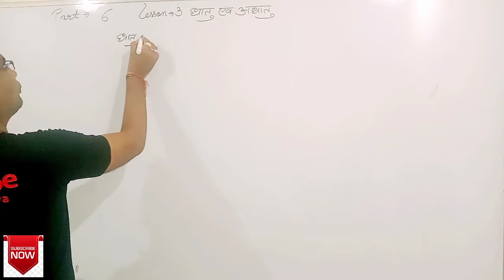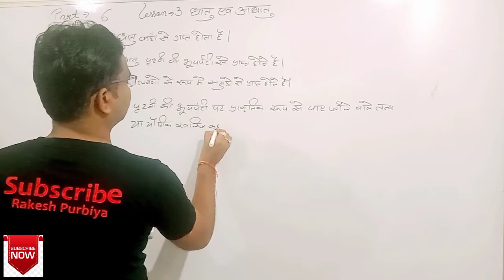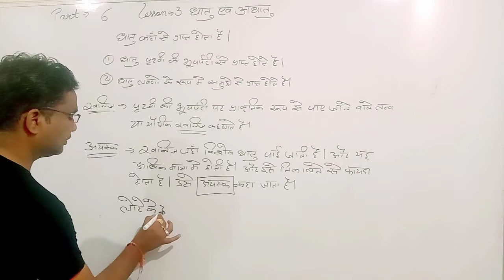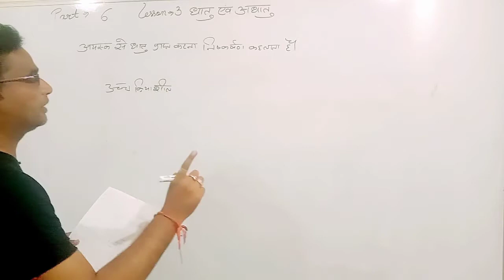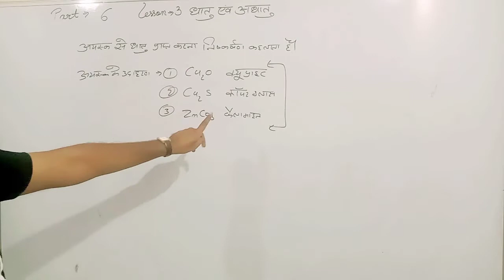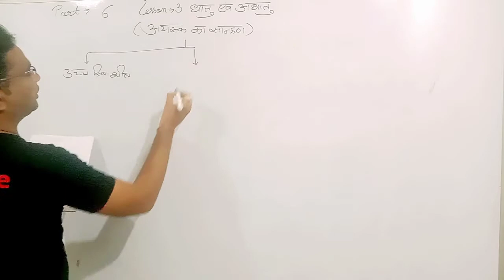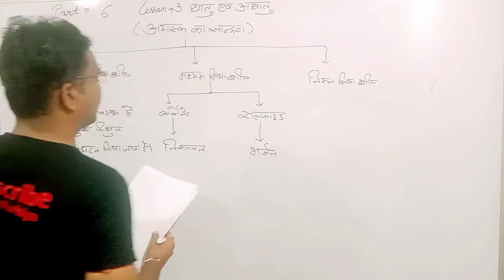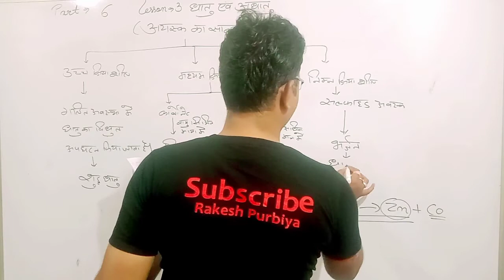धातु एवं अधातु class 10 | class 10 chapter 3 in hindi |rakesh purbiya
Queries solved:-
1)धातु एवं अधातु

2)धातु एवं अधातु class 10
3)धातु एवं अधातु class 10 vigyan chapter 3
4) class 10 science chapter 3 rbse
5)class 10 vigyan chapter 3
6)class 10 chapter 3 in hindi
7) chemistry in hindi
8) general science
9)rakesh purbiya
10)class 10th science
11) dhatu ke gundharm
12)धातु
13)अधातु
14) metals
15) Non metals

About Us : -
Rakesh purbiya is a Youth Oriented Educational Channel where you will get Videos Related to Education.

Share and Support (Share the Video with your friends on What's app and facebook)